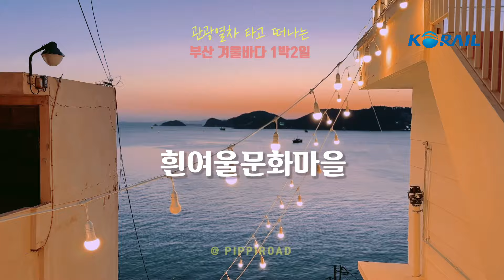부산겨울바다로 떠나는 E-train 1박 2일 기차여행 | 삐삐로드 Pippi Road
기차에서 도시락 까먹기
보이는 라디오에서 상품 득템하기
이트레인이 관광열차가 되는 순간
관광열차타고 부산 겨울바다
기차여행 1박2일 영상으로 만나보세요.

  * 이 영상은 한국철도(코레일) 공식 입장과 다를 수 있습니다.